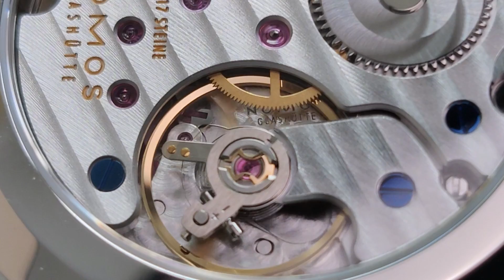NOMOS Glashütte Tangente 33 Close Ups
Some close up shots. Full review coming soon.